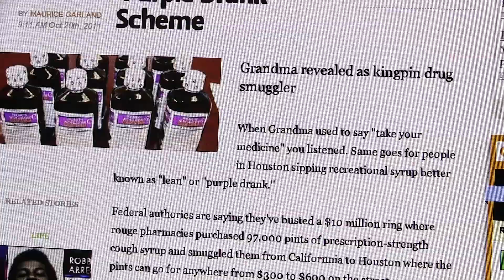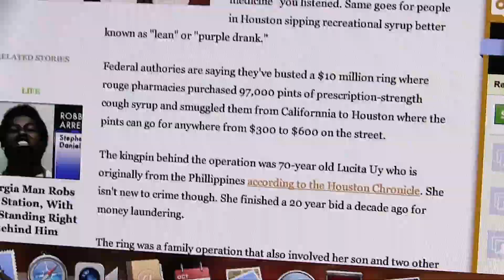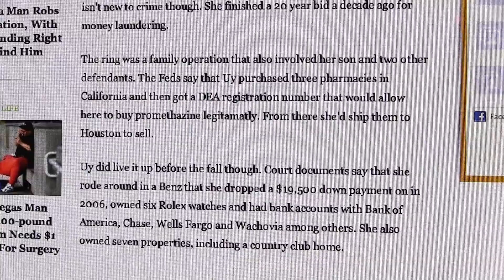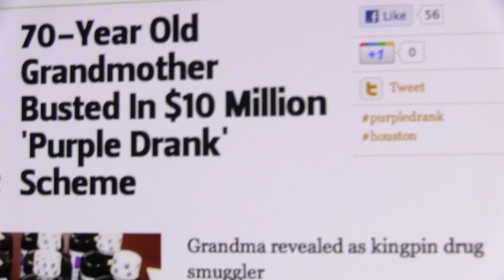BIGGEST DRANK BUST EVER - ''70YR'' OLD LADY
97,000 Pints !!! daaammmmnnn lady